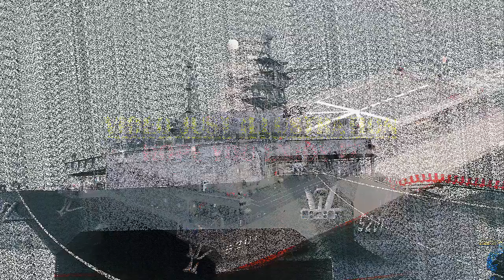Japan has launched a submarine hunter warship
Japan has launched a submarine hunter warship. The power of large Chinese submarines operating near and within Japanese waters is Japan's primary concern, and also mini-submarines and electric diesel submarines belonging to North Korea, said Chiangraitimes.

The double hull ship, named Aki, was launched by the Japanese Maritime Self Defense Forces (JMSDF). Currently being installed before it can begin sea trials.

The naming ceremony and launch of the "AKI" reconnaissance warship was held at the Mitsui E&S shipbuilding shipyard. This ship is the 3rd of the HIBIKI Ocean Surveillance Ship type and its name is taken from the word Akinada which is located in the western part of the Seto Inland Sea.

CREDIT and RESPECT TO THE FOLLOWING SOURCE : jakartagreater.com/

Editing : UPDATEDEFENSE

Hopefully this news is useful to increase knowledge in the field of military defense.

Category

People & Blogs

License

Category

People & Blogs